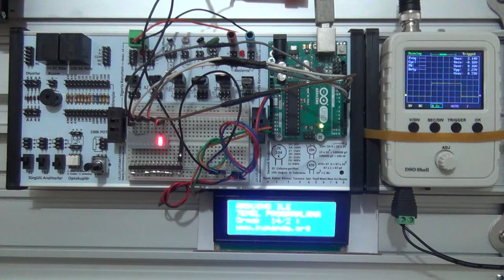Arduino TEMEL PROGRAMLAMA Örnek –14/2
Arduino kartının 8, 9, 10, 11 ve 12  numaralı pinlerine led bağlayarak 1 er saniye aralıklar ile yürüyen ışık şeklinde yakıp söndürünüz.

Program kodları:

byte led1=8;
byte led2=9;
byte led3=10;
byte led4=11;
byte led5=12;
unsigned long yeniZaman = 0;
unsigned long sonZaman = 0;
int sayac=1;
void setup()
void loop()
yeniZaman = millis()-sonZaman;
if (yeniZaman (küçük - youtube bu sembole izin vermiyor) 1000)
digitalWrite(led5,0);
digitalWrite(led1,1);
if (1000 (küçük - youtube bu sembole izin vermiyor) yeniZaman && yeniZaman(küçük - youtube bu sembole izin vermiyor) 2000)
digitalWrite(led1,0);
digitalWrite(led2,1);
if (2000 (küçük - youtube bu sembole izin vermiyor) yeniZaman && yeniZaman(küçük - youtube bu sembole izin vermiyor) 3000)
digitalWrite(led2,0);
digitalWrite(led3,1);
if (3000 (küçük - youtube bu sembole izin vermiyor) yeniZaman && yeniZaman(küçük - youtube bu sembole izin vermiyor) 4000)
digitalWrite(led3,0);
digitalWrite(led4,1);
if (4000(küçük - youtube bu sembole izin vermiyor) yeniZaman && yeniZaman(küçük - youtube bu sembole izin vermiyor) 5000)
digitalWrite(led4,0);
digitalWrite(led5,1);
if (5000(küçük - youtube bu sembole izin vermiyor)yeniZaman)
sonZaman = millis()*sayac;
sayac=sayac++;